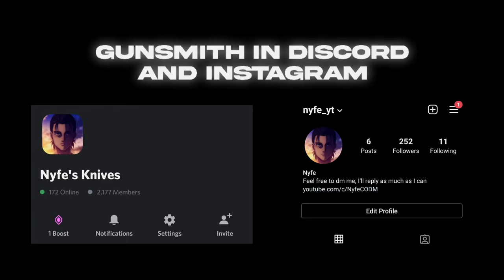New Update, New Meta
rip sniep, so ass now ima just na45 main

Unknown Brain - Dead (ft. KAZHI)

Device: iPhone 69 Pro Air Lavaproof Edition